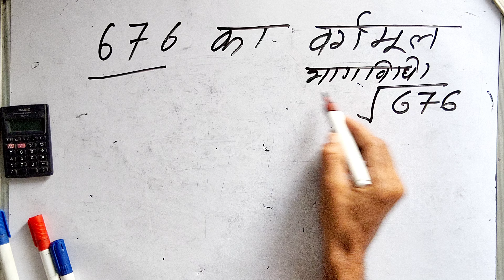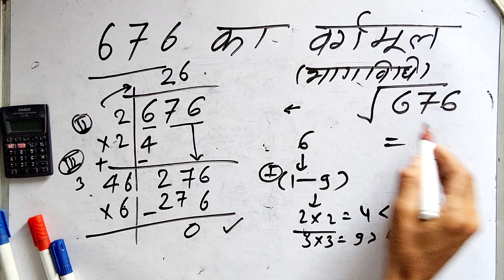आसन तरीके से √676 | 676 ka vargarmul | Square root| Hindi | Surendra khilery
वर्गमूल बताइए
गणित में वर्गमूल
वर्गमूल की परिभाषा
1 से 100 तक के वर्गमूल
वर्गमूल के सवाल
वर्गमूल इन इंग्लिश
 वर्गमूल एवं घनमूल
वर्गमूल का फार्मूला
वर्गमूल चार्ट